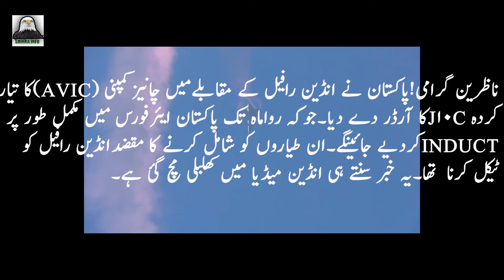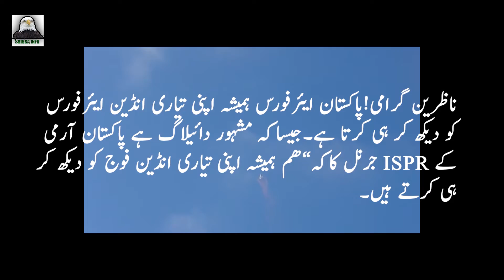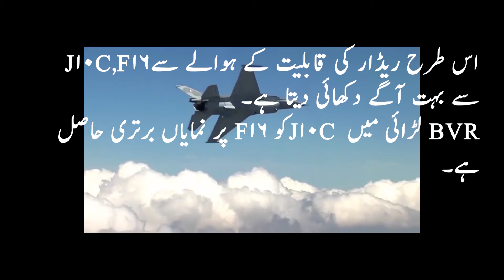J10 C|Pakistan getting j10 c from china|J10c vs Rafale who's better?J-10C confirmed|J10c for PAK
J10 C
Pakistan getting j10 c from china
J10c vs Rafale who's better
J-10C confirmed
J10c for PAK
shinka info